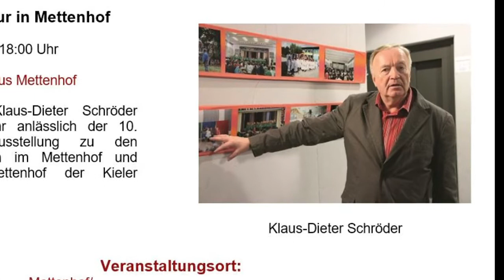Fotoausstellung Bürgerhaus Mettenhof